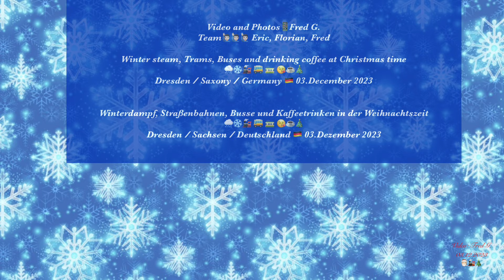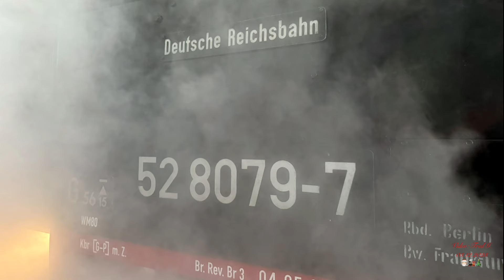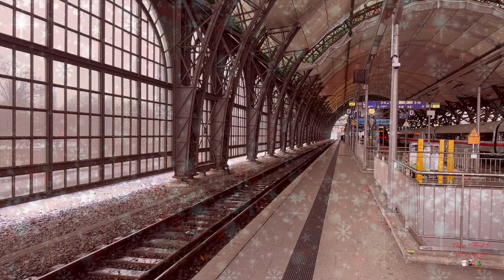Winter steam, Trams and Buses at Christmas time / Dresden, December 2023 / Winterdampf in Dresden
Team: Eric, Florian, Fred

Winter steam,Trams, Buses and drinking coffee at Christmas time /
Dresden / Saxony / Germany, 03.December 2023 /

Winterdampf, Straßenbahnen, Busse und Kaffeetrinken zur Weihnachtszeit /
Dresden / Sachsen / Deutschland, 03.Dezember 2023 /